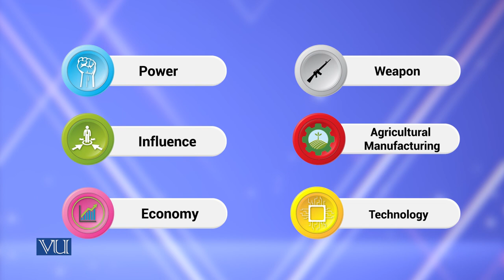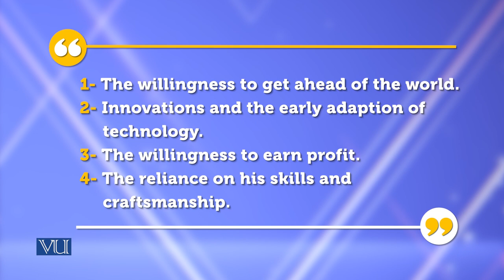The Spirit of Hermes | Theories of Entrepreneurship | MGMT737_Topic073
Topic-073 The Spirit of Hermes